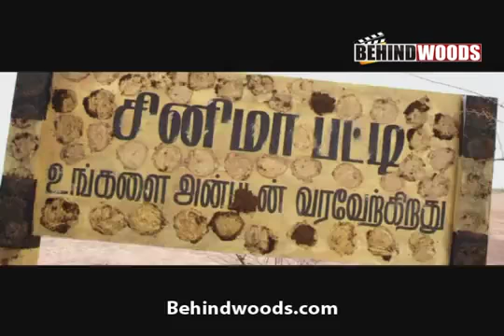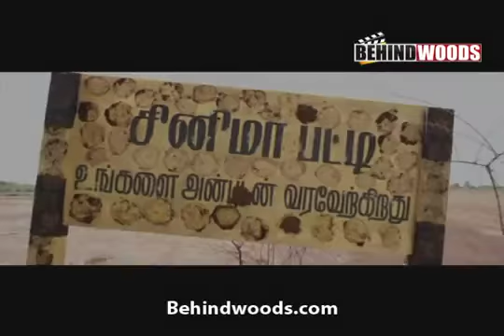Tamil Padam Tamil Movie Trailer Tamil Padam Shiva Cloud Nine Movies Dayanidhi Alagiri Behindwoods com